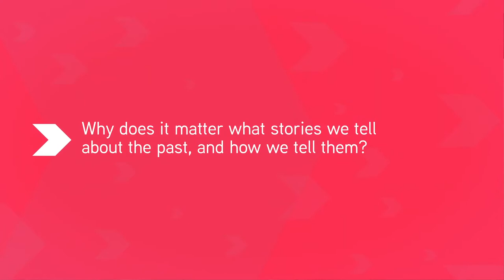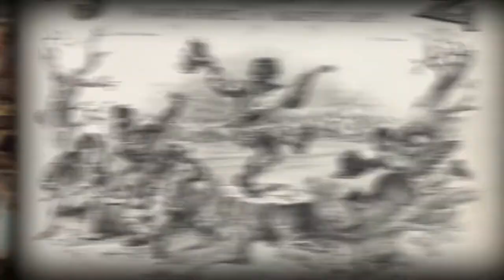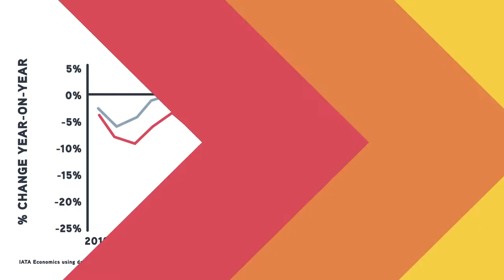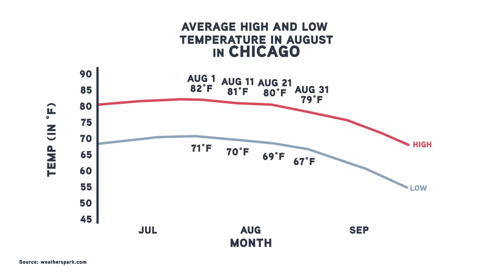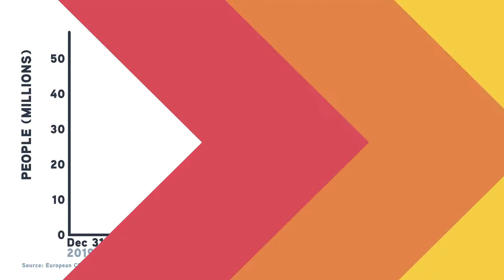1200 1.1 | Unit 1: Overview | World History Project | Life Today History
1200 1.1 | Unit 1: Overview | World History Project | Life Today History